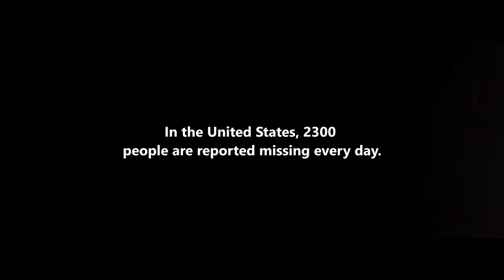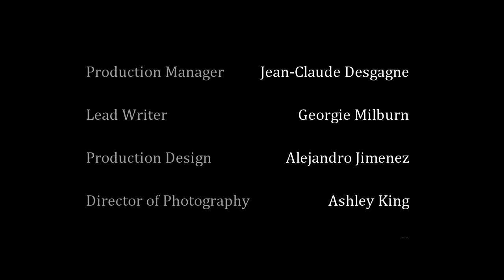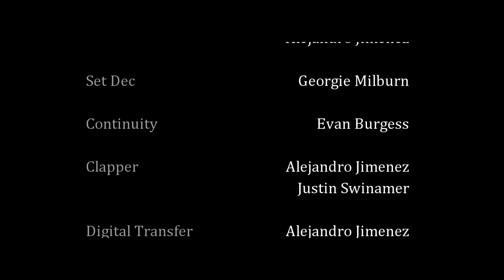Eviscerated Episode 1 | Butcher's Block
Samantha, an young innocent student at a boarding school, is abducted by a twisted organisation specializing in organ trafficking.
Today her worst fears become reality.

Starring: Ian Wilson, Mallory Kowalski, Mike Cross, Alex Arsenault, Wendy L'Ecuyer, Beqi McIsaac

Directed by: Justin Swinamer, Alejandro Jimenez, James Lewell.